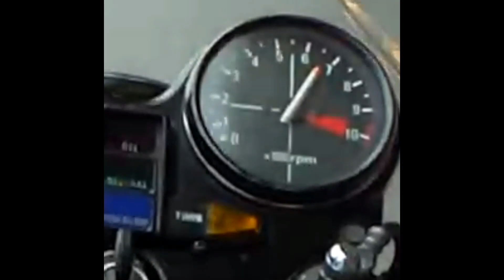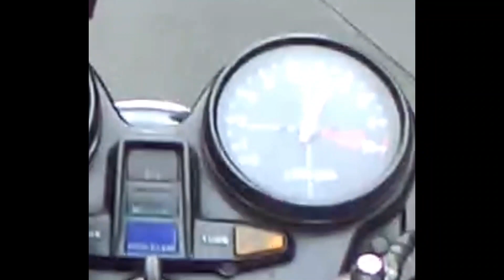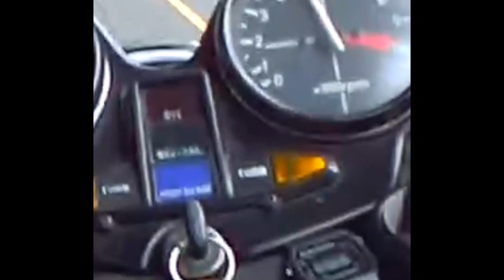音量注意！CBサウンドを聞く動画【CB750Fでモトブログ＃60】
空冷4発のマルチエンジンのサウンド
ホンダサウンドというべきか？
CBサウンドと言うべきか？

こういう音を耳障りだという人もいれば
聞くだけでアドレナリンが出てくる人もいるかも？

出来るだけ低いギアで回して音だけ撮った動画・・・

ということにしておこう？

大人の対応をお願いします。

妙なつっこみコメントには反応しませんので
あしからず。

サムネは、80年代に流行ったオートバイ紙の
俺たちのサーキット（通称俺サ）投稿用？に撮った当時写真
最近のものではありません。